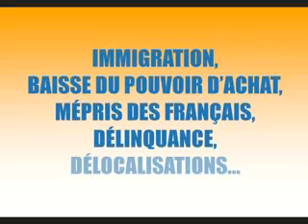Franc Maçonnerie : Le Pen dit NON au Nouvel Ordre Mondial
"Comme l'a déclaré froidement Henry Kissinger : "Oui, beaucoup de gens mourront lorsque le Nouvel Ordre Mondial sera établi. Mais ce sera un monde bien meilleur pour tous ceux qui survivront !"